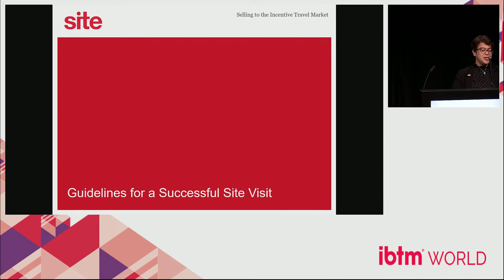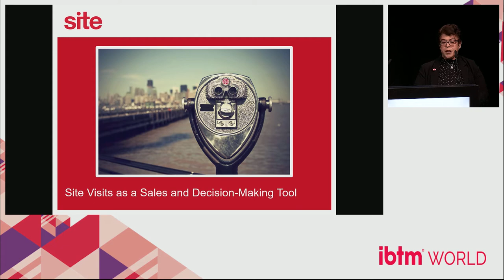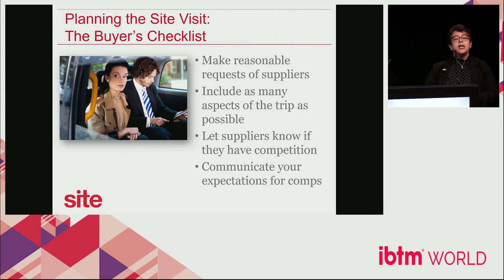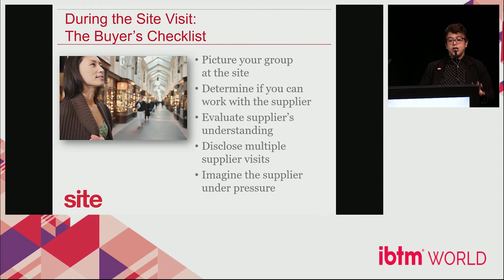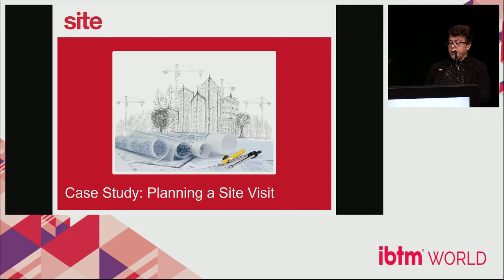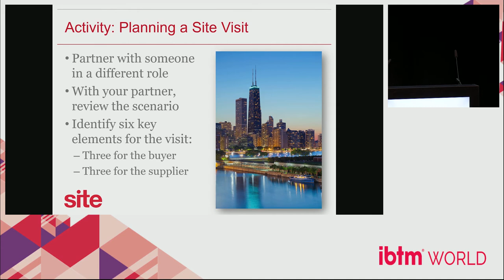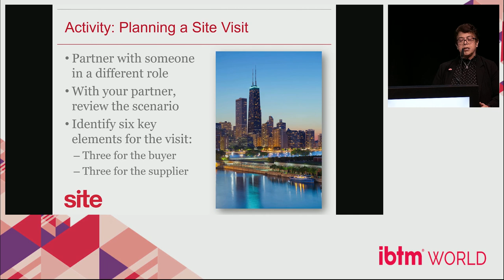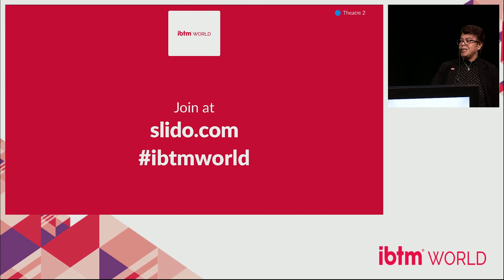Guidelines for a Successful Site Visit (IBTMWorld 2019)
Visiting a site during the sales cycle can help buyers see how the destinations and properties under consideration can provide a unique incentive travel experience for their group. For suppliers, site visits are an opportunity to show off their offerings, deepen the relationships with the buyer, and gain greater insight into buyers’ needs and wants. In this session, participants will explore planning and conducting a site visit.

This session is appropriate for buyers and suppliers with more than five years of experience in the incentive travel industry.

At the conclusion of this session, participants should be able to plan a site visit that not only showcases the destination or property but also demonstrates how it meets the unique needs of the community of qualifiers.